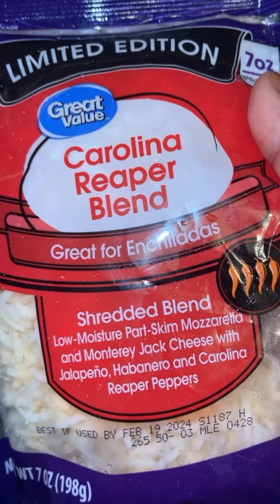The best jalapeño poppers to make on game day!!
The recipe is from Jackie Hartlaub that’s her Instagram page!

Jalapeños peppers
Cream cheese,
Any kind of cheese, shredded,
Bacon bits,
Your preference of seasoning,
Put in the air fryer at 350° for 7 to 8 minutes .